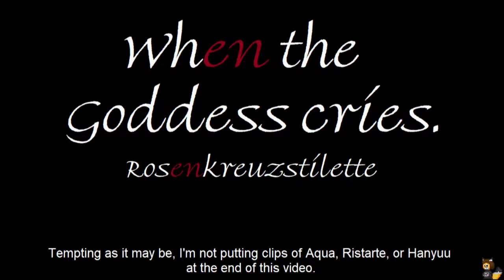When The Goddess Cries Rosenkreuzstilette Sepperin Stage Two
For ten years I've meant to watch all those episodes of CPT N to see if Mega Man was ever in Castlevania. Maybe in another ten I'll get around to it.

While watching Wreck It Ralph I kept thinking why couldn't Captain N had been like this.